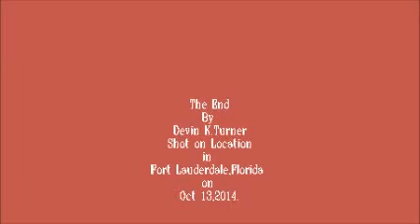MY TRIP TO FORT LAUDERDALE,FLORIDA OCT 13,2014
This Video was shot on the Morning of Oct.13,2014 before My Family and I went out to do some shopping at Saw Grass Mills Shopping Center in Sunrise,Florida.